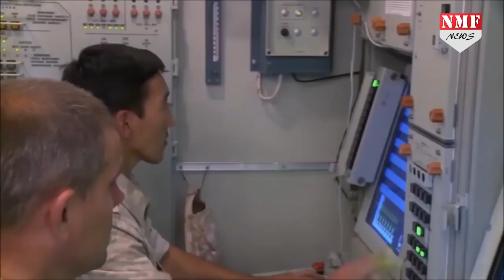Pakistan की नींद हराम कर देगा India-Russia के बीच S-400 का ये सौदा, देखिए खबर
रूस के राष्ट्रपति ब्लादिमिर पुतिन दो दिवसीय दौरे पर भारत पहुंच रहे हैं...ये दौरा इसलिए ज्यादा अहम माना जा रहा है..इस दौरान दोनों देशों के बीच S-400 मिसाइल को लेकर सौदे पर आखिरी मुहर लग जाएगा...माना जा है कि इसके बाद भारत की ताकत और ज्यादा बढ़ जाएगा...जो पाकिस्तान के माथे पर पसीना ला सकती है..